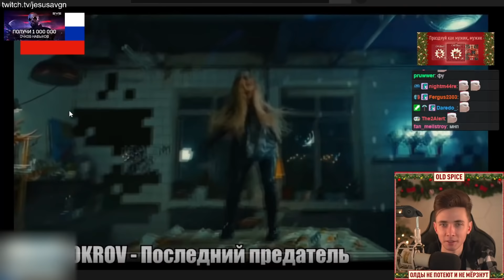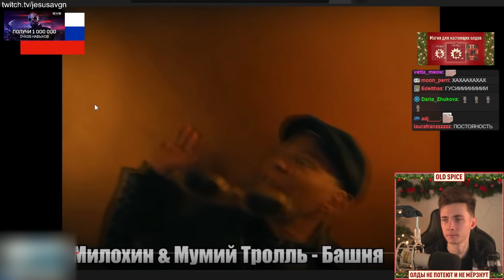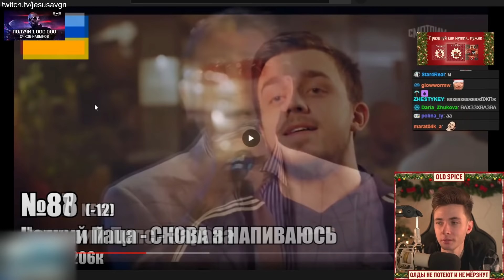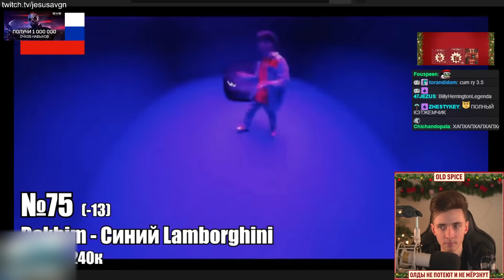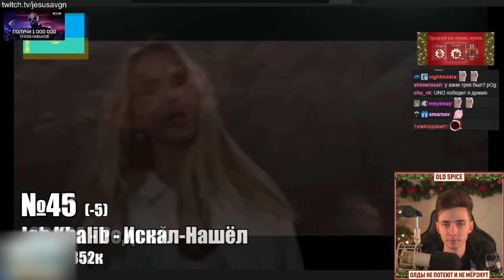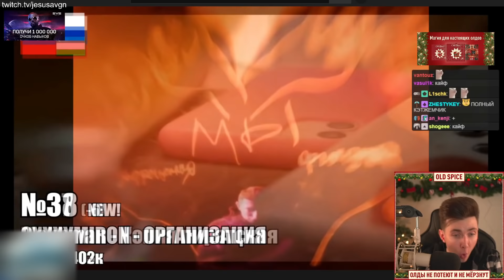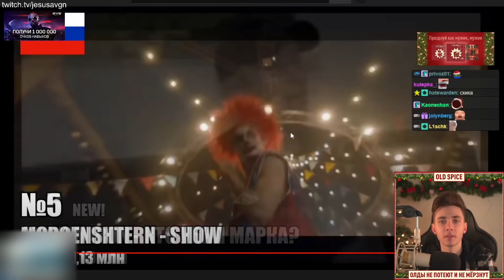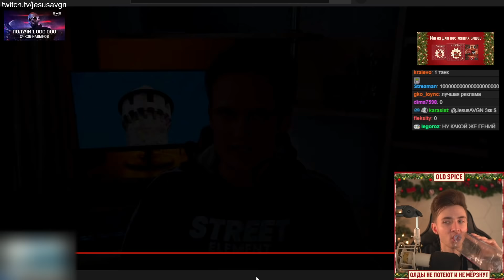ХЕСУС СМОТРИТ: ТОП 100 ПЕСЕН по ЛАЙКАМ 2021 | Лучшие клипы и хиты года | PATRICK MUSIC | РЕАКЦИЯ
Привет Всем!